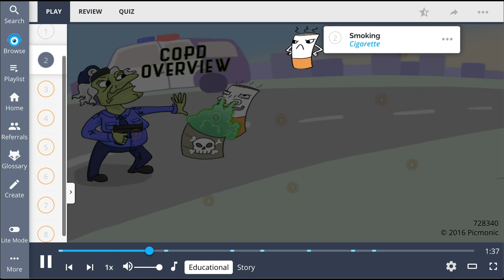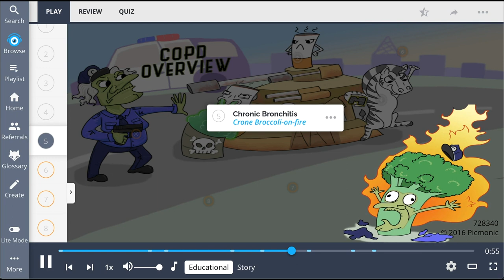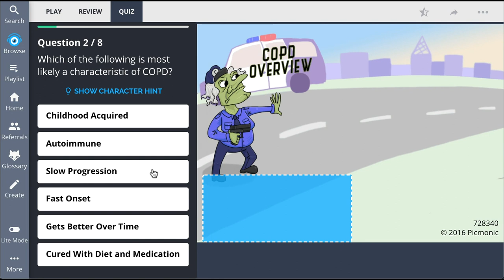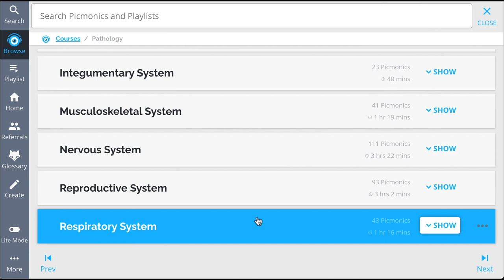8 Lawful Facts About COPD (Step 1, COMLEX, NCLEX®, PANCE, AANP)